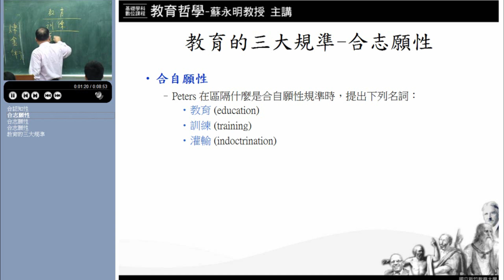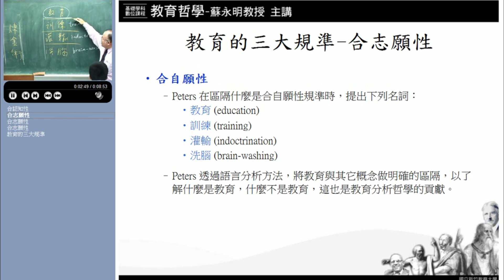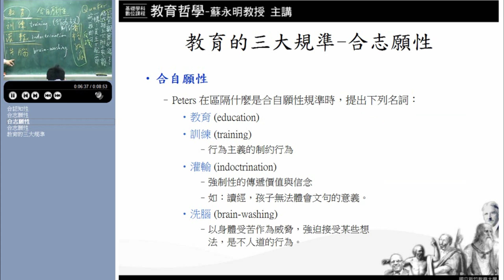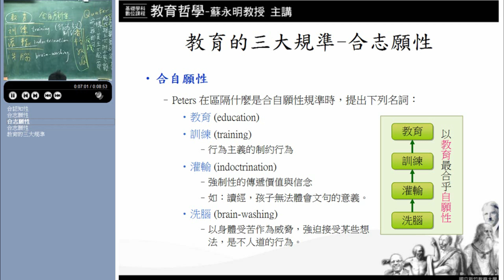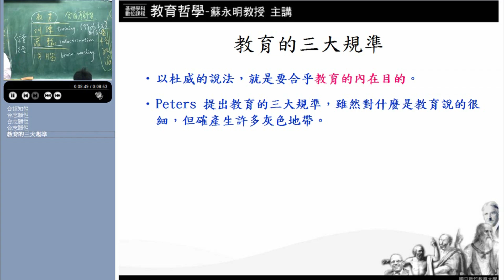10620蘇永明教授教育哲學_第8G講 分析哲學的教育哲學與皮德思教育三大規準